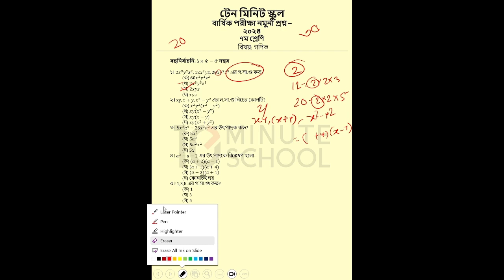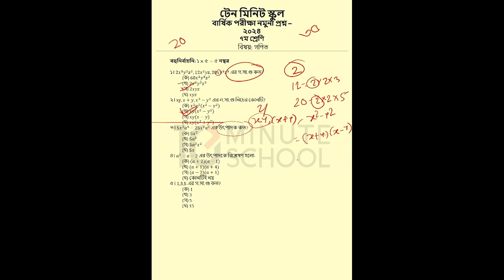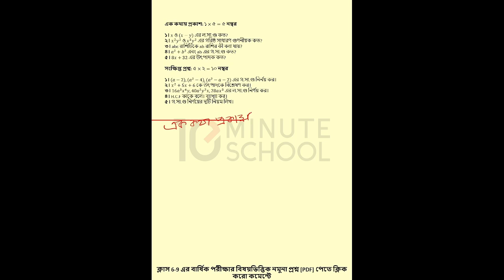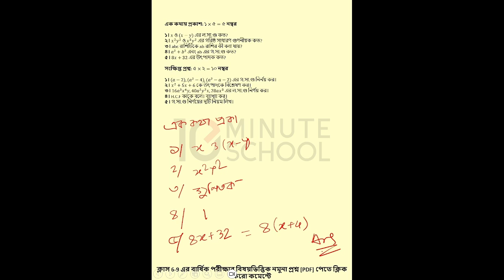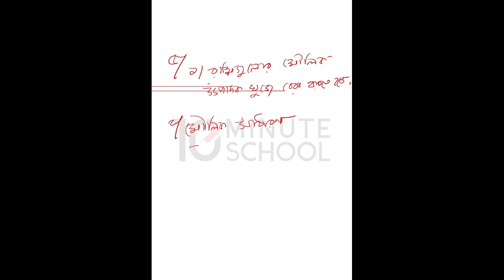৭ম শ্রেণীর বার্ষিক পরীক্ষা ২০২৪ | গণিত প্রশ্ন ও উত্তর | Class 7 Annual Exam 2024 Math Question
৭ম শ্রেণীর বার্ষিক পরীক্ষা ২০২৪ | গণিত প্রশ্ন ও উত্তর | Class 7 Annual Exam 2024 Math Question